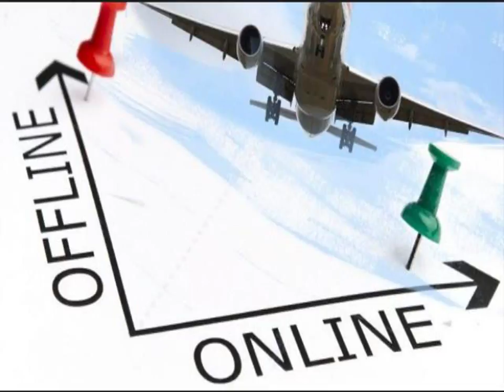082292297007 Distributor Agen Bisnis Tiket Pesawat Online Murah Bolaang Mongondow